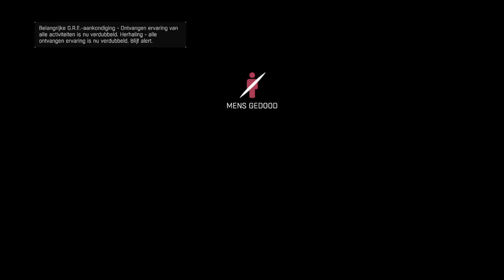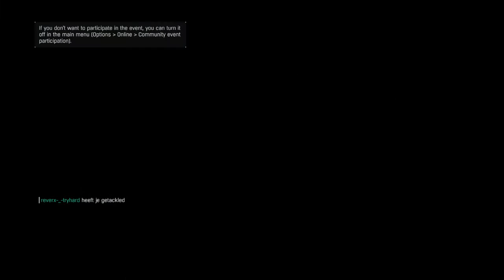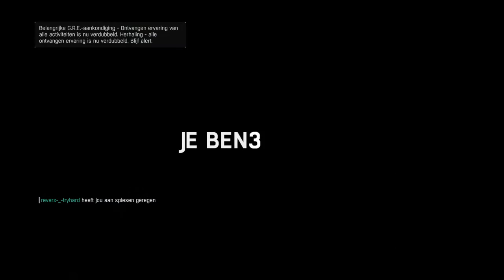Dying Light #7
bedankt voor het kijken ik waardeer het echt heel veel hoor man vrouw!!!

fijne dag verder